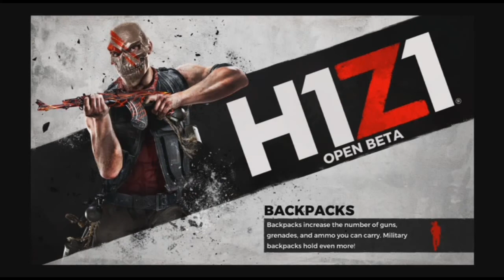h1z1 ps4 beta Episode 3